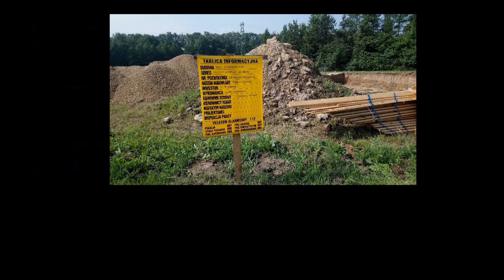Sucha zabudowa na klatce schodowej.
Budowa domu systemem gospodarczym. Płytowanie i gładź na klatce schodowej.

budowa domu
szalowanie stropu
koszt budowy domu 2020
ile kosztuje budowa domu
budowa domu 2020
strop monolityczny
jak zrobić szalunek
zrób to sam
DIY
jak zrobić
zbrojenie
jak wykonać
piwnica
płyta fundamentowa
murowanie ścian
dach
dachówka
łaty
okap
silikaty
BSH
sam robię dach
więźba dachowa